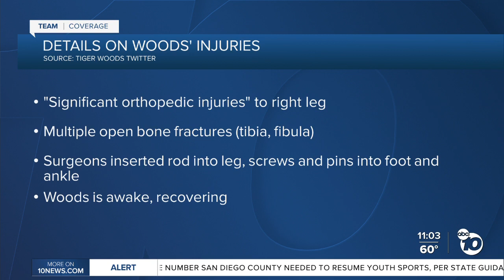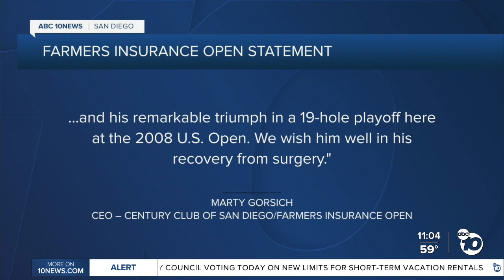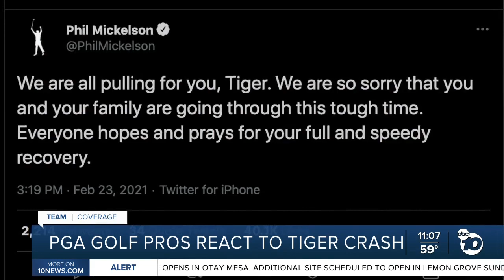Tiger Woods recovering from crash